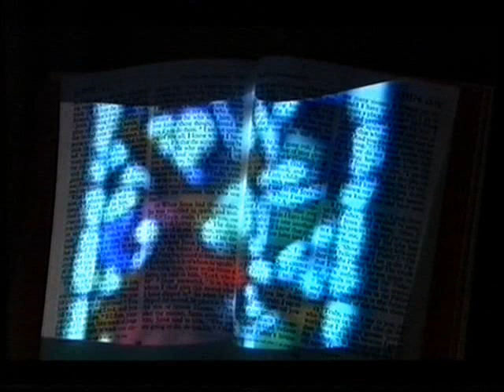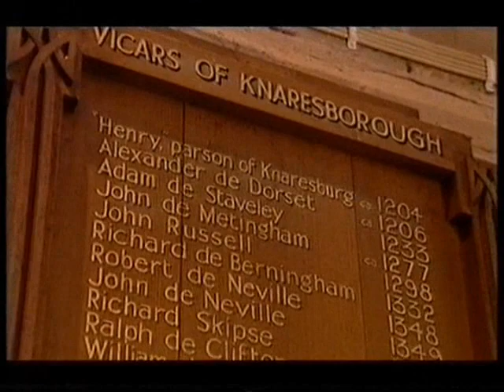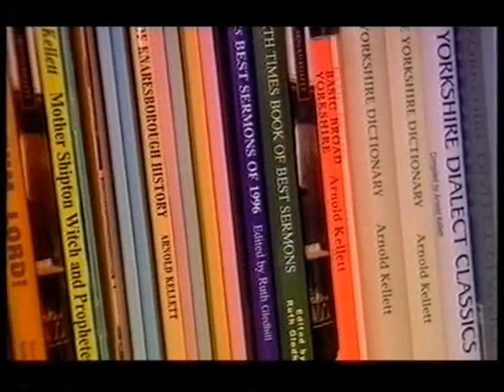Royal Maundy 28th March 2010 Prt1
For Palm Sunday, Aled introduces hymns for Holy Week from Knaresborough, where he traces the 800 year old origins of the annual Maundy Service. Our first hymn comes from St John the Baptist Church Knaresborough, and its All Glory, Laud and Honour. Aled next visits the St Johns Church of England primary school, where he takes part in a very special school assembly, in which all the primary school children of Knaresborough are given specially, designed Maundy coins.  It was the late Arnold Kellett who discovered that King John had first distributed Maundy Money in Knaresborough, not in Rochester Cathedral as first thought.